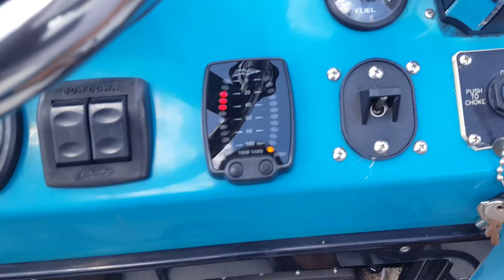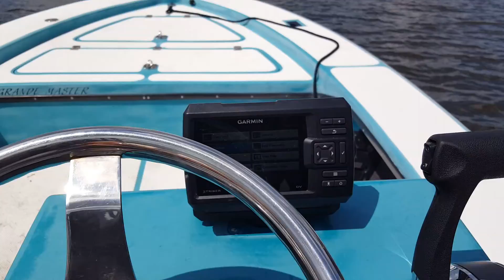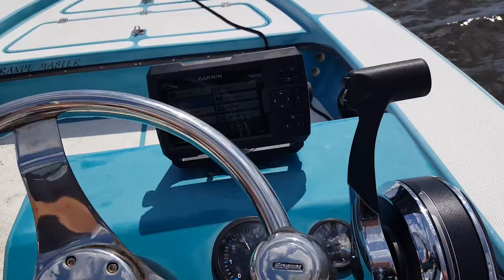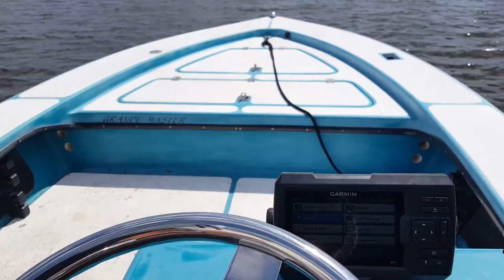Used 1997 Silver King Grande Master 18/LT for sale in Seminole Florida 33772